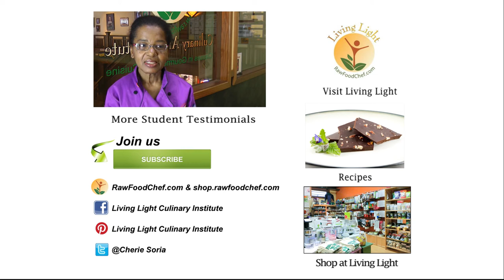Raw Food Chef Chinyavu Mvoyi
Chinyavu Mvoyi graduated from Living Light Culinary Institute and shares the amazing  experiences she had while a student at the world's premier raw vegan chef training school.

Living Light Culinary Institute is the world's premier raw food school. A comprehensive curriculum encompasses both gourmet raw vegan cuisine and raw food nutrition. Living Light Center, a beautiful 5,000 square foot state-of-the-art facility, is designed to provide the latest advances in raw food culinary education, and includes a first-rate professional kitchen, a fully equipped culinary studio with multiple cameras, closed-circuit television, and a photo studio for professional shots of student culinary creations, and a lecture hall/dining room outfitted with LCD projection equipment for multimedia presentations. Student teams have fully equipped stations for hands-on food preparation and recipe development.